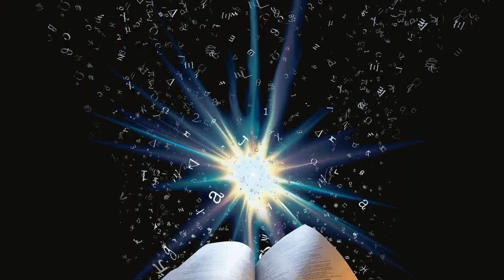HD version.The best Hymn to Blessed Mary in Tamil| உளவியல் பார்வையில் அம்மா மரியே பாடல்:Ave Maria.UK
This fantastic song is written by London based Psychologist Kolakkudiyar. It contains critical examination of one's way of life while meditating on Blessed Virgin Mary's role in the salvation history. This is presented with thought provoking poetry and soothing music. Please do not miss.
Singers: Biju Gibson, Jenisha & Betsy Glad.
Music Direction: Biju Gibson
Music composer : Ignatius